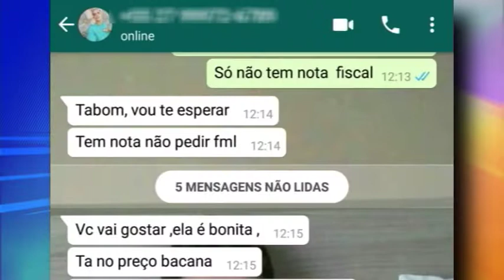TN1: Insegurança: Região da 5 pontes, em Vitória, virou alvo de bandidos